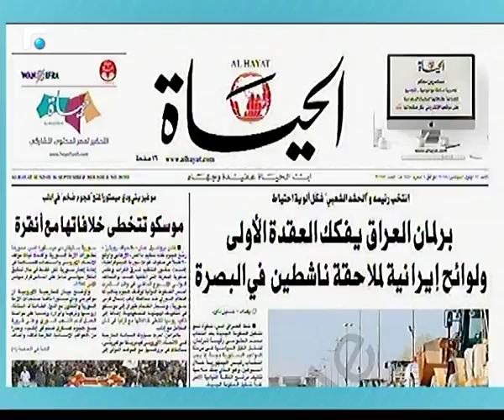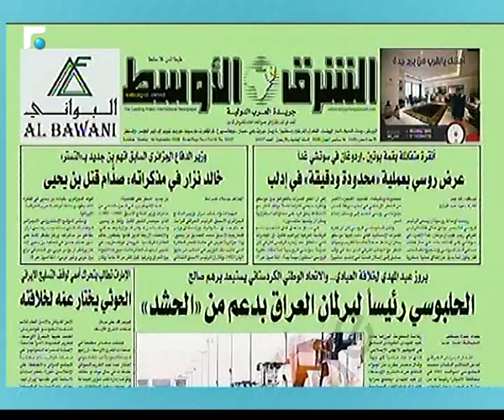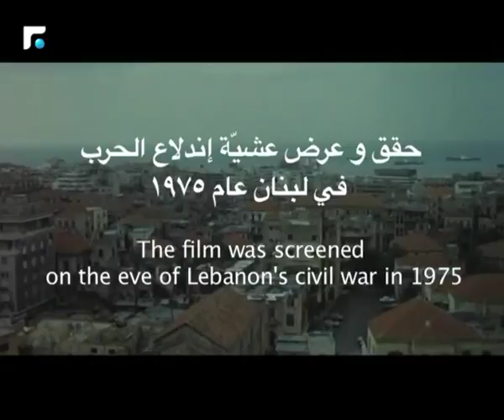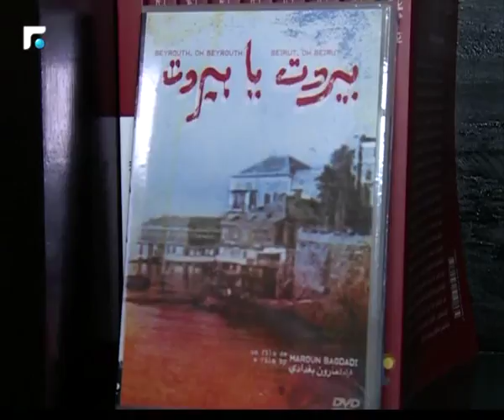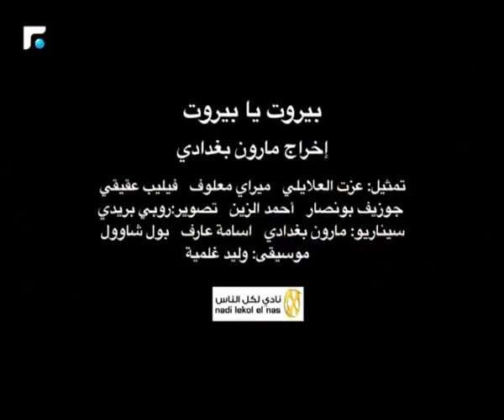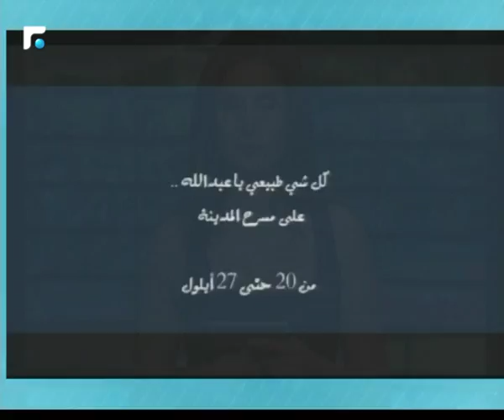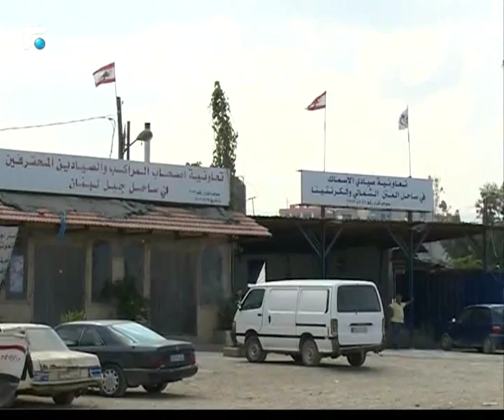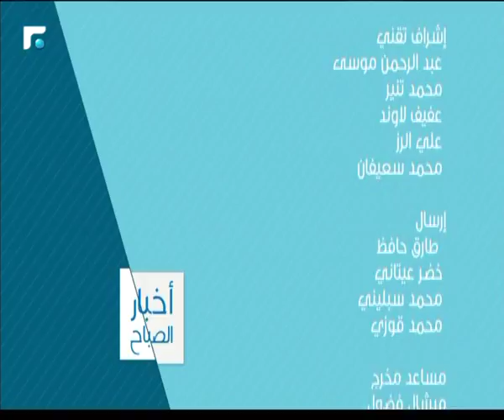أخبار الصباح 16/09/2018